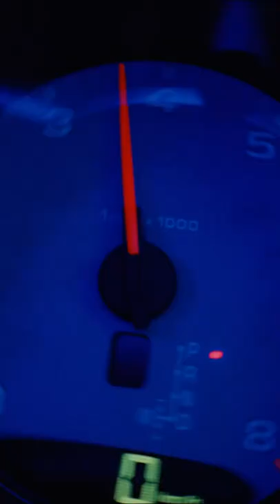DJ SMASH, Artik & Asti – CO2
DJ SMASH, Artik & Asti – CO2 (тизер клипа)